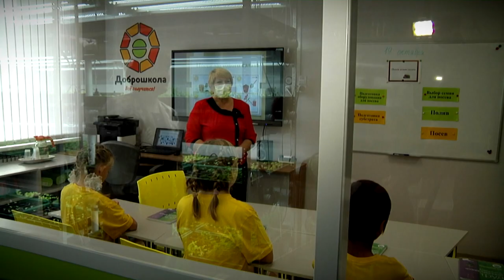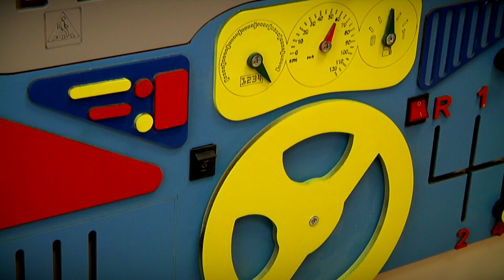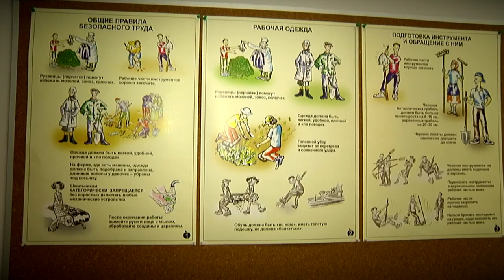Уроки нового поколения